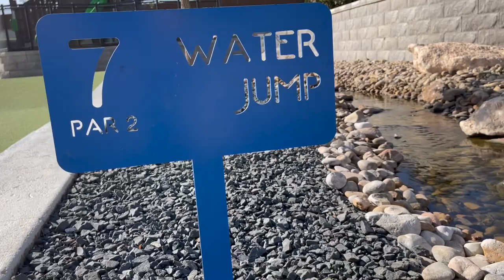Training Update Week 19 Roswell & Midland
And our road-trip drew to a close with a night in Midland, Texas. In addition to super flat and arid running, we got to visit the International UFO Museum, and later the best miniature golf course in the world.